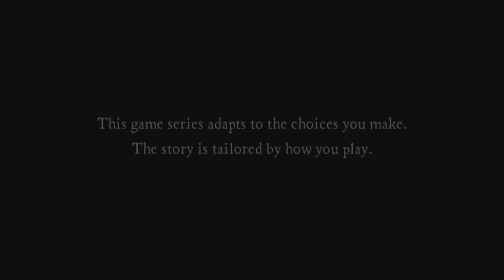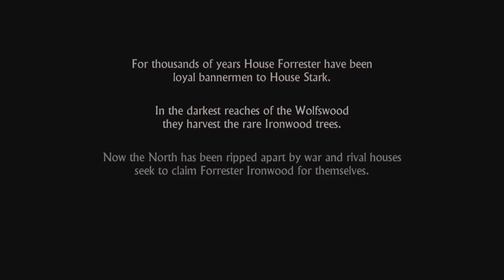Game of Thrones Lets Play: DAT RED WEDDING THO!!!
If you guys want more episodes like the video!!!